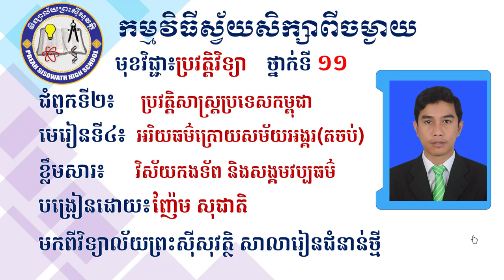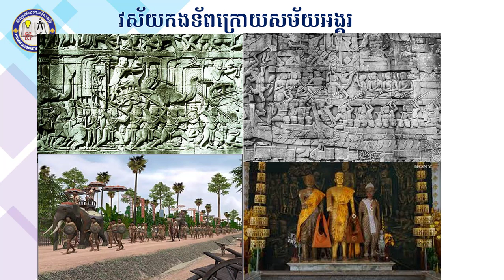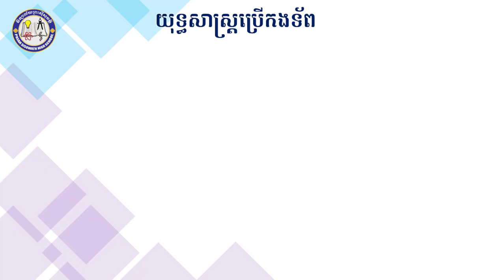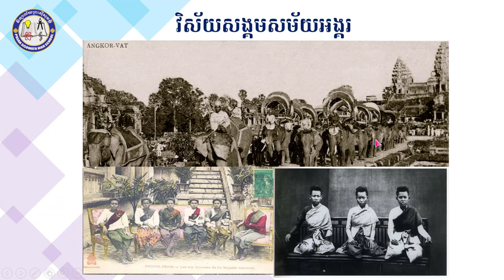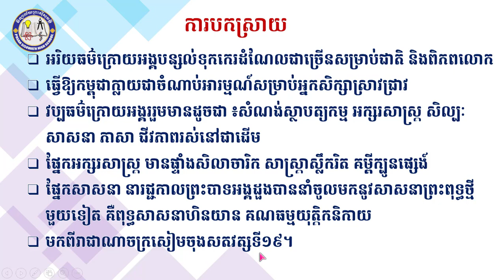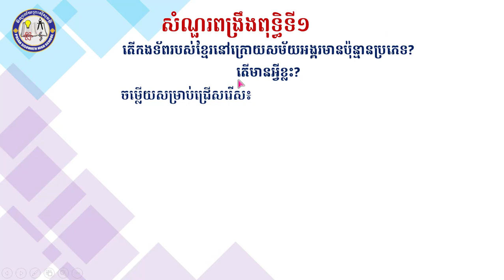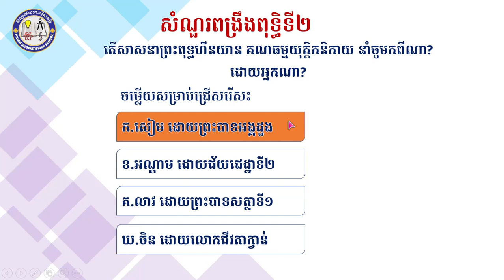ជំពូកទី២ មេរៀនទី៤ អរិយធម៌ក្រោយសម័យអង្គរ